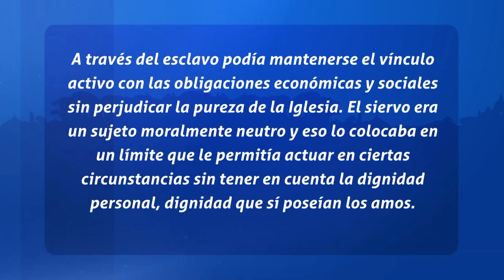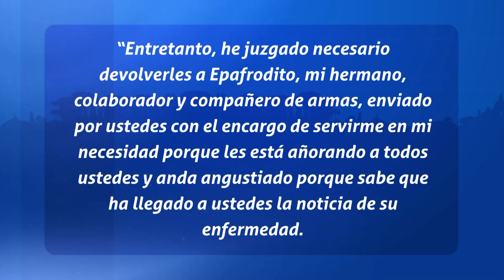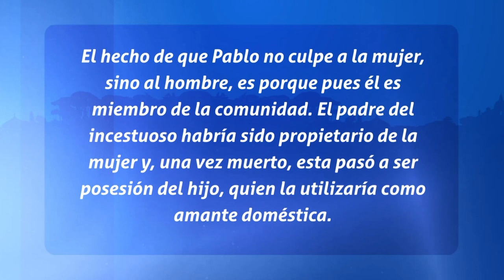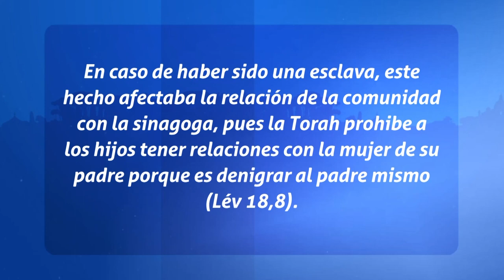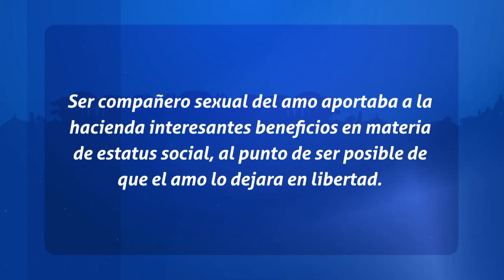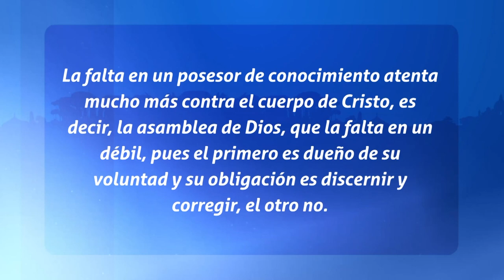Padres de La Iglesia - La esclavitud en la iglesia primitiva (P04)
Sabado a las 7pm por televida Canal 41

Banreservas:
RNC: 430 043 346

Ubicación:  Av. V Centenario #1, Sto. Dgo., DN, Rep. Dom.